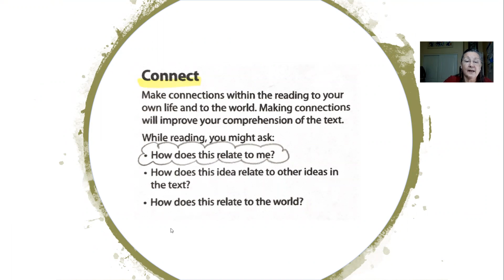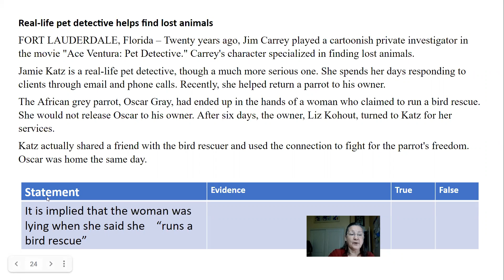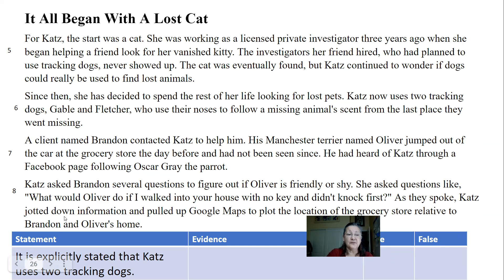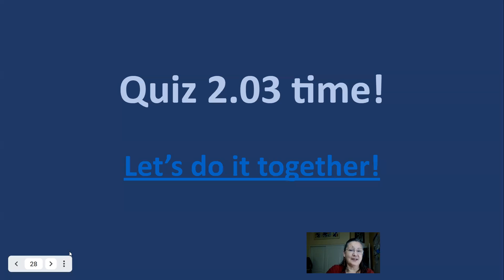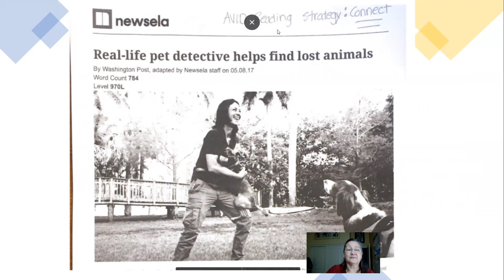Real Pet Detectives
Me reading the article to you!
Guess which word I couldn't remember!  It starts with the letter 'a'.
Hint:  "Examples and ________"